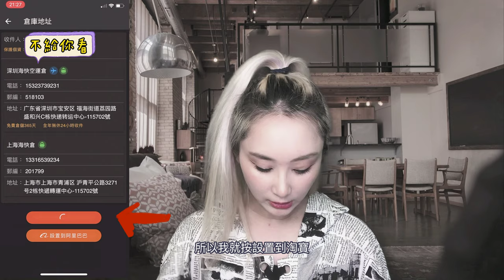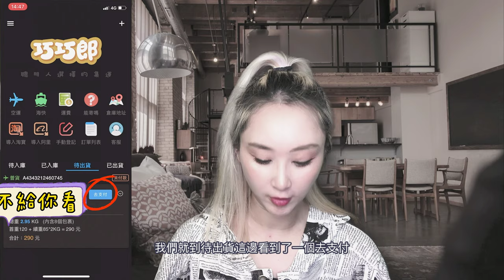『淘寶大陸集運推薦』『最好用的懶人集運』618在淘寶大陸買了東西不知道怎麼寄回來嗎？淘寶集運手把手教學不可能學不會，真心推薦非業配，全自動化簡單好上手，淘寶集運台幣付款無障礙，用Line溝通超方便！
加入巧巧郎輸入邀請碼可以馬上拿到海快九折卷喔！（可以用整整一個月不限次數）

在『待入庫』『已入庫』『待出貨』『已出貨』的選項上方有一個
『🔍一鍵查詢包裹』的地方輸入
邀請碼：Ida.W
按下搜尋就會出現邀請畫面唷！
（記得在註冊的24小時內輸入才有效唷！）
有問題歡迎下方留言問我😍

🙏影片中有說ＡＰＰ上客服沒有回覆，是我疏忽了，他們有回覆喔！在這裡說明！

淘寶新手可以先這裡走！

一直都有人希望我分享推薦淘寶大陸集運
只是之前的淘寶大陸集運公司我覺得就普普通通
覺得好像也沒有優秀到可以分享推薦給大家
雖然之前在淘寶大陸傢俱運送那一集有分享推薦了
只是沒有特別拍一集是淘寶大陸集運推薦的
不過618要來了！！
快來為618大肆採購做準備吧！！

不過這次介紹的淘寶大陸集運公司我真的是大推薦啊
其實是一位ＹＴ的朋友分享推薦給我
我自己用了之後覺得這家淘寶大陸集運真的是太棒了
所以我拍了這集手把手教學
秀逗秀逗都可以上手啊！！！
這家淘寶大陸集運真的非常非常推薦喔！
618買起來！

這集是真心分享
沒有任何業配利益關係！
大家快下載這家淘寶集運來跟著影片做看看吧！！！

0:00 預告
0:24 最好用的淘寶大陸集運推薦教學影片開始
0:40 簡單說明淘寶大陸集運的原理
1:42 推薦的淘寶大陸集運介紹註冊教學
2:27 淘寶大陸集運第一件事把地址設定自動登記到淘寶
3:47 買好東西如何使用淘寶大陸集運寄回來教學

👋影片忘記後製他們的Line帳號了，這裡補上喔！ line ID:@kkren

其他淘寶系列：

『淘寶集運選擇教學2021』『淘寶集運教學百科』集運攻略就在這一集啦！用百萬換來的淘寶集運經驗無私分享，淘寶集運行情價是多少？淘寶集運時效正常是幾天？淘寶集運怎麼選，使用集運你不可不知的知識大全！

『新手淘寶集運教學』『淘寶購物流程教學』淘寶新手必看的淘寶教學！超詳細的淘寶教學集運流程講解，手把手淘寶教學簡單上手！淘寶不麻煩不迷路，淘寶集運完整概念流程說明，淘寶不可能學不會！！

『淘寶最狂企劃』『淘寶12種品牌螺螄粉開箱大評比』防疫在家吃什麼！？身為淘寶重度使用者當然要來試試螺螄粉，一次試12種螺螄粉哪款螺螄粉勝出！沒想到很多螺螄粉都很雷！？ft.最美Youtuber八多夭

『淘寶大陸』淘寶大師必會的五項淘寶教學密技大公開，從今天開始，穿在我身上的就是名牌！

『淘寶大陸』『我的壓箱寶十家淘寶女裝神店推薦』不到千元買好貨！淘寶上你必須知道的十家女裝店！！可鹽可甜的不一樣的風格穿搭分享，淘寶女裝海茫茫，怎麼買淘寶女裝才可以買的聰明買的漂亮不踩雷！這集·必看！

淘寶大陸』『淘寶飾品怎麼買的好不踩雷』淘寶七大神店推薦！十種以上最新淘寶大陸飾品公開分享！！這些淘寶飾品絕對是在路上看不到的款式！可愛潮流到爆炸！六種飾品抽獎趕緊見內文！！

『淘寶大陸彩妝品推薦』『淘寶彩妝開箱』專業彩妝師曉瞳來分享10個超實用彩妝小技巧！19+1種淘寶好用到爆炸彩妝品推薦，這些淘寶彩妝品ＣＰ值高到我傻眼，淘寶彩妝品便宜爆炸又比貴桑桑的大牌好用百倍啊啊！

『淘寶大陸教學開箱』『大型傢俱購買半價』什麼！？從淘寶大陸買200公斤的大型傢俱靠譜嗎？！！五個重點讓你在淘寶大陸買大型傢俱直接半價！購買超大雙層床經驗開箱分享！

『淘寶大陸』『九間私藏淘寶大陸上班族職場女裝店家』『淘寶大陸店家推薦』私藏九間職場淘寶大陸店家大公開，讓你用淘寶價穿出大牌萬元質感，保證不踩雷！這些穿搭小技巧讓你自己就是大牌！！

『淘寶大陸』『童裝精選十大店舖推薦』淘寶這麼大！孩子們的衣服怎麼選呢！？品味少女私藏十大淘寶童裝店舖不藏私大公開，省時省力馬上選到孩子們的潮服，ＣＰ值超高又好看！ft. i.n.g. Gillian

『淘寶大陸』『淘寶十家潮男推薦店家』『淘寶大陸店家推薦』（見文收集隱藏版店家）五五身潮男現身說法穿搭技巧，精選淘寶大陸店家讓你潮到出水！！十間潮男必備淘寶大陸男裝店家大公開！！ft. 唱歌最好聽的藍杰

等什麼
歡迎一起分享生活
手刀追起來